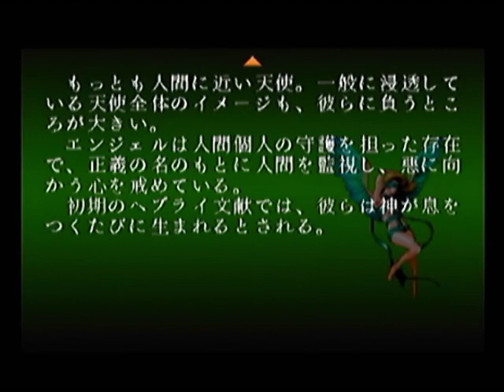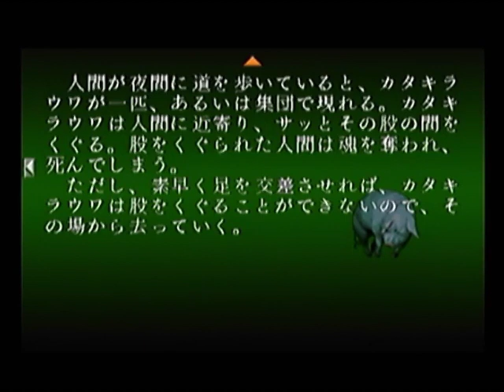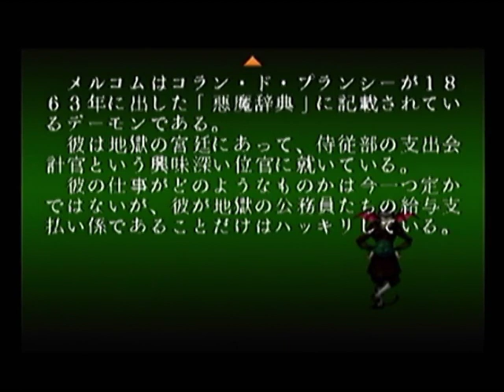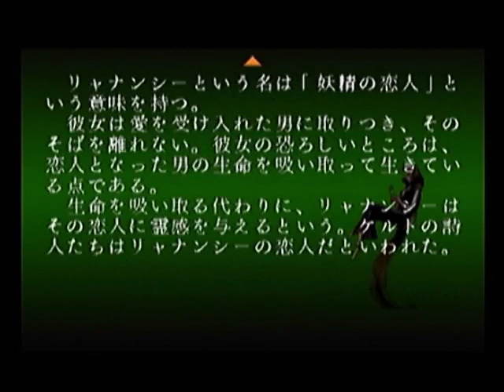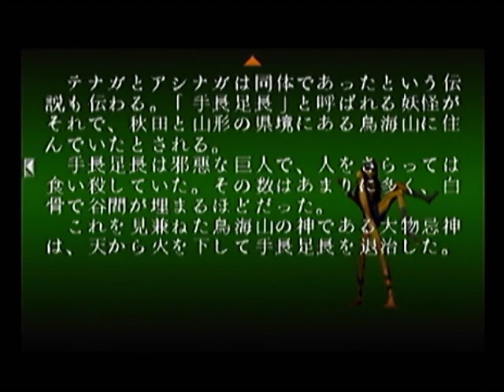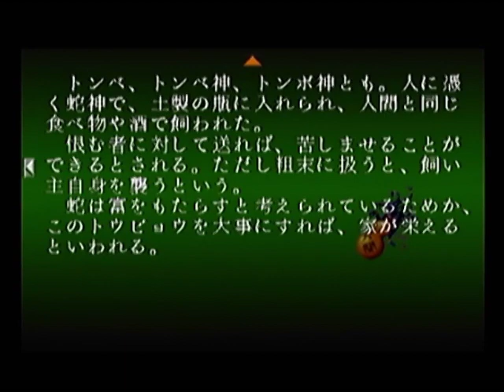もっと俺の方見ろ！レッドマン！【デビルサマナー】#13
※2012年の動画なので画質・音質はお許しください。
大学の学食とか懐かしいですね。
悪魔全書あり。